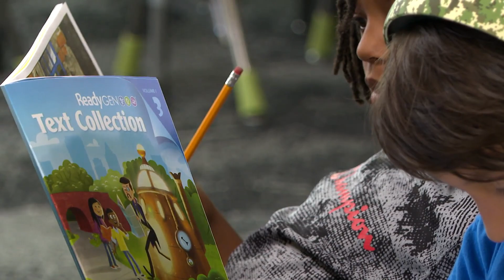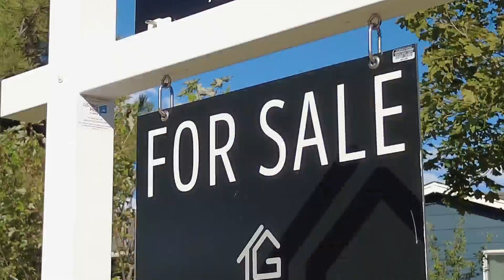City of Aurora is empowering first-time homebuyers with education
Finding the cash to purchase a home is just one step in a complicated process. The city of Aurora is helping buyers feel empowered with education through its free, first-time homebuyer seminars.